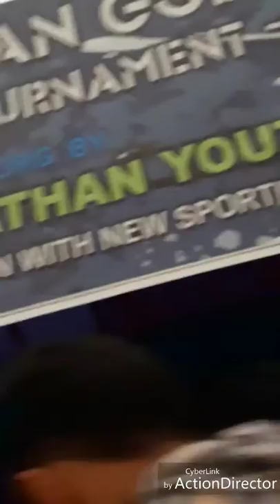Gorubathan Gold Cup-2019||Siliguri Royal FC vs Assam FC||short video clip||Nirmal chettri video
Short video clips(vlogs) of gorubathan gold cup-2019.(16th of nov) 1st match of 2nd round knockouts between Assam fc vs Siliguri Royal fc.
After 90 minutes of match cannot give proper decision (means 0-0 draw match).
Siliguri Royal fc won the match in trybaker.